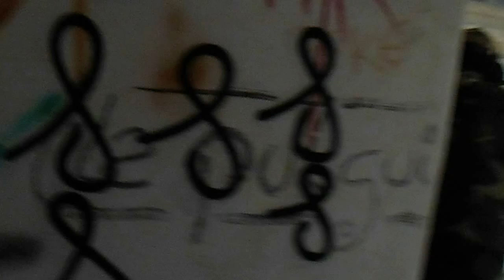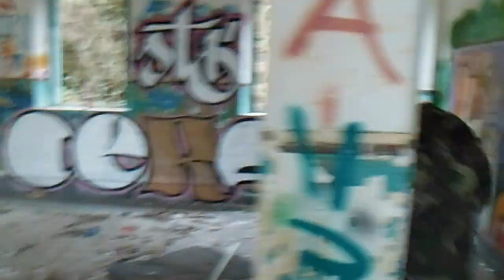Dia 23 de febrero de 2013,el cuartelillo 2º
2º recorrido de tiro Esteban